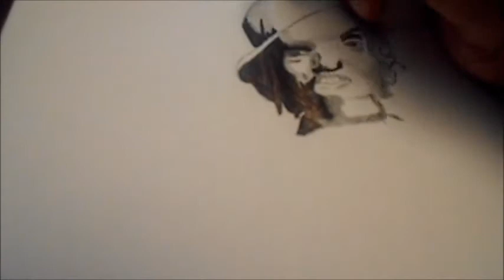Drawing Marquese "NONSTOP" Scott- Best dancer alive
My drawing of marquese "Nonstop" Scott

Also i dance myself so if you liked this video check out some of my dancing its all on my channel